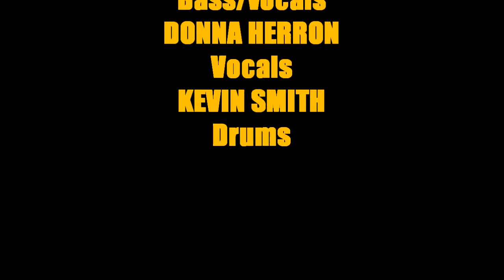TIMBERWOLF "Wild, Wild West"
Live from The Cactus Club, Burlington NC